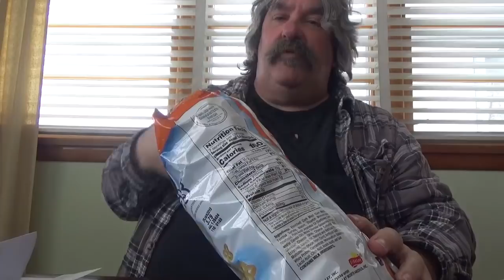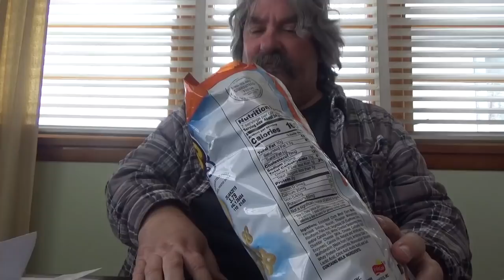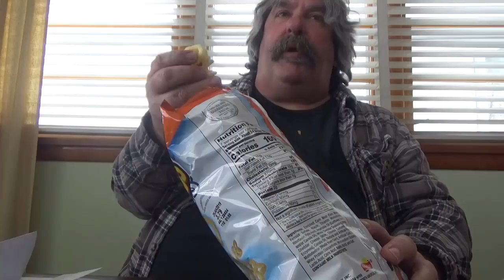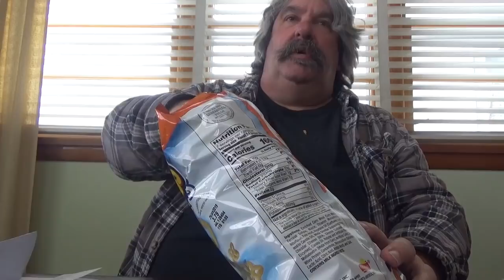ASMR Eating Cheetos SnowFlakes White Cheddar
Snacking On  Cheetos SnowFlakes White Cheddar And Whispering